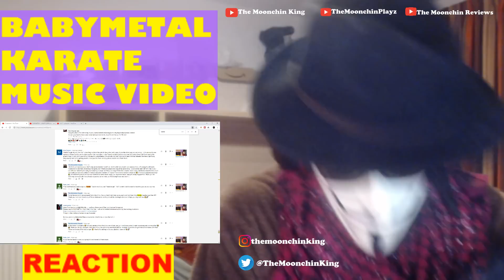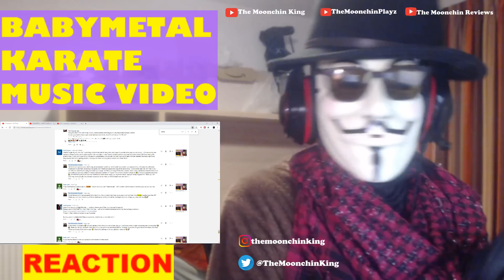BABYMETAL - Karate - First Time Listening -Official Music Video (Reaction)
This is is my first time listening to the song Karate by BABYMETAL. I hope you enjoy my reaction to the official music video. Original video